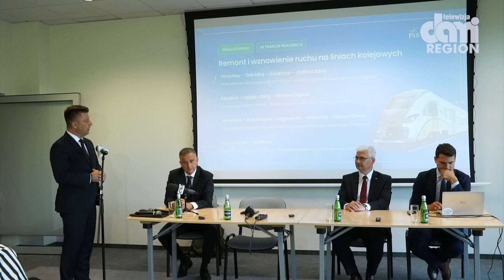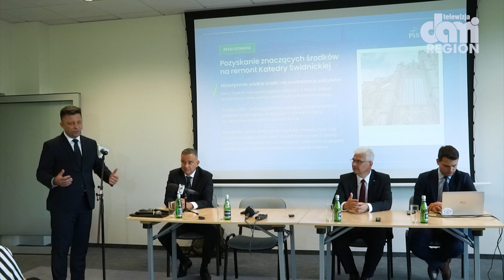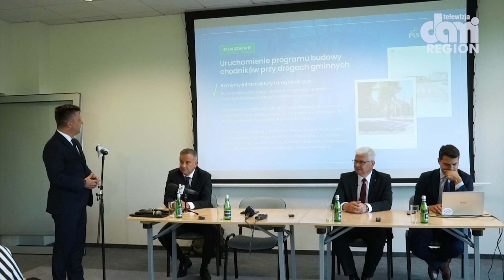PiS spełnia obietnice wyborcze. Wbrew innym partiom politycznym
Konferencja Prawa i Sprawiedliwości w Wałbrzychu miała na celu podsumowanie spełnienia obietnic wyborczych z poprzedniej kadencji i konsultacji nad nowymi potrzebami samorządów.